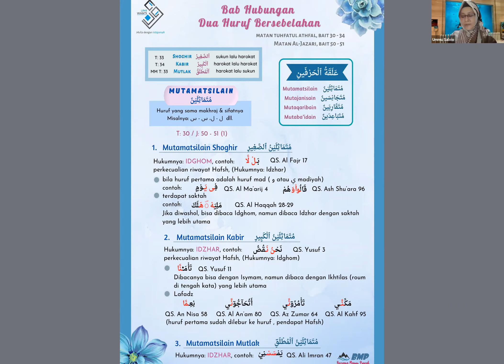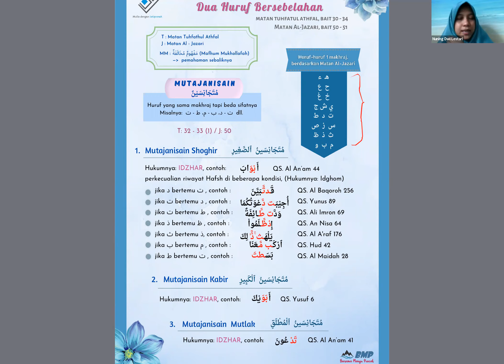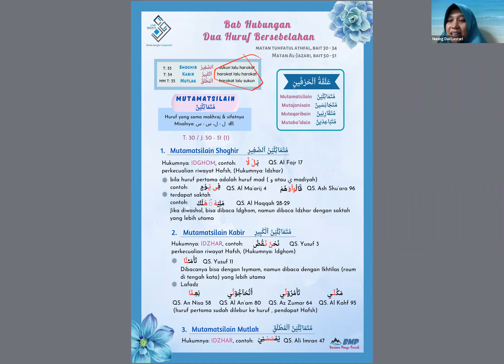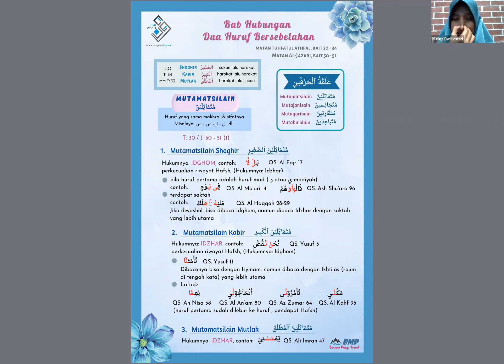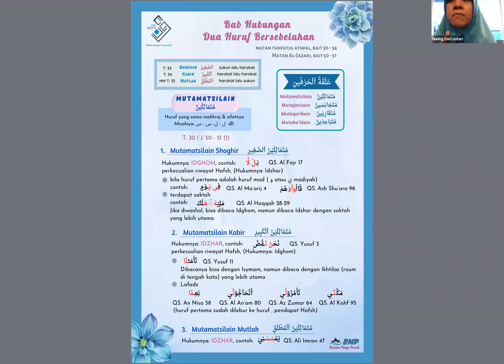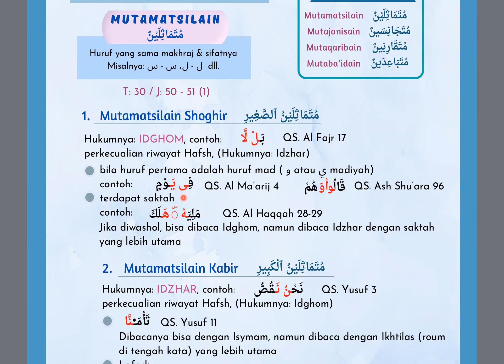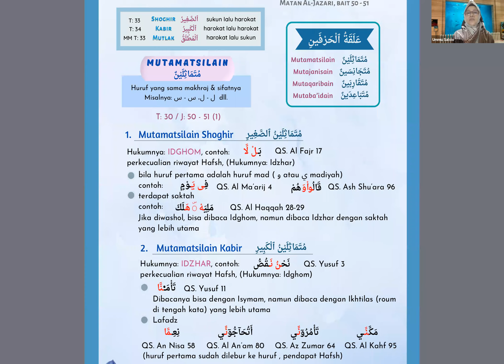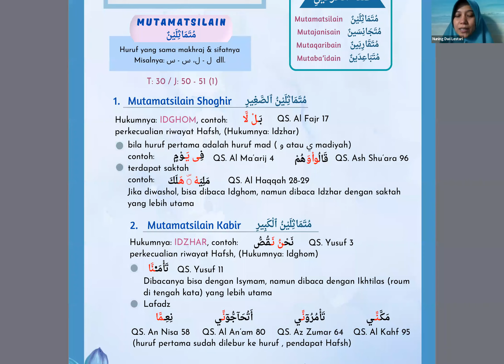#5 DAUN (Dauroh Al-Mahir bil Qur'an): Syarah Matan Tuhfatul Athfal